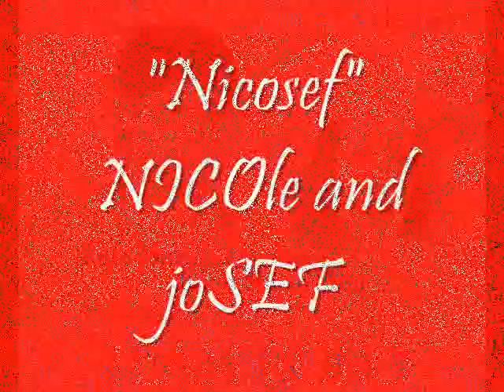PBB Teen Edition plus- Loveteams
Jaylerie, Robina, Nicosef and Beaulex